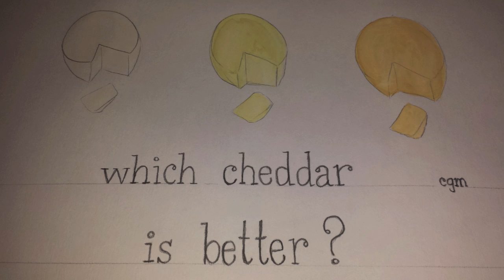Looks Can Taste Deceiving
How our vision can affect our taste perception. Sometimes what we see can override what we think we taste. From wine to cheese to soft drinks and more it seems that by playing with the color palette of food one can trick our palates into thinking we taste things that aren't necessarily there.

This vlog was made for Scientific American MIND.